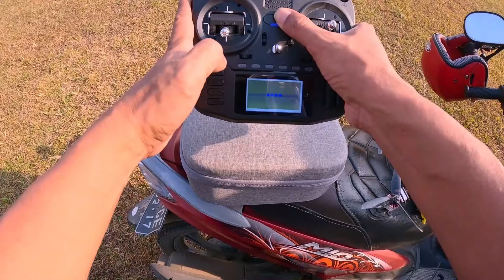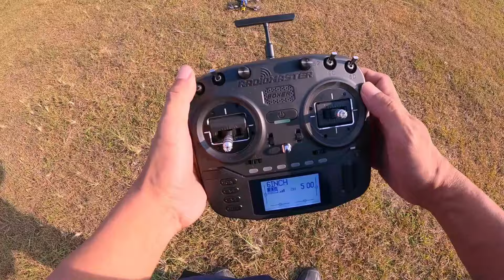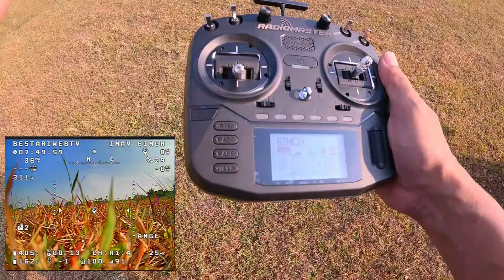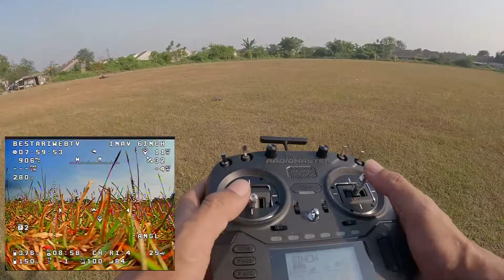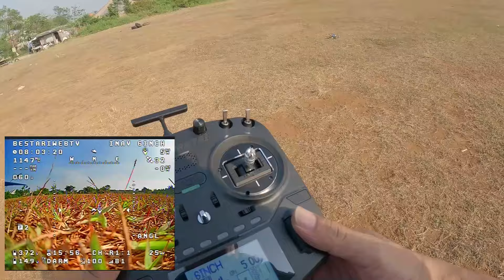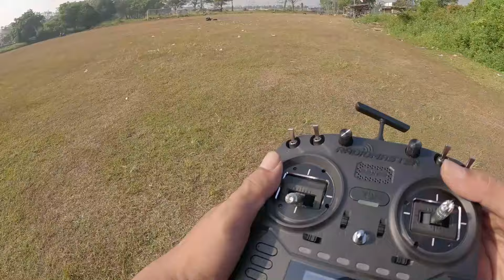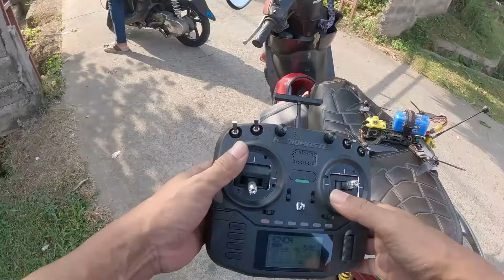Drone fpv rakitan juga bisa stabil mirip aerial | fitur mode altitude hold drone fpv rakitan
Video test fitur altitude hold dan position hold di drone fpv rakitan 6 inch menggunakan configurator INAV 7.1. Untuk anda para pemula yang ingin drone fpvnya stabil mirip drone aerial, bisa diam di satu titik, tonton video ini sampai selesai. Spesifikasi drone fpv rakitan yang saya pakai di video ini

Frame Mark4 6 Inch
FC Speedybee F405 V4
ESC JHEMCU Ruibet 55A
GPS Rush FPV Glonass with compass
VTX AKK FX3 Ultimate DVR 1000mW
Gemfan Hurricane 6045
T-Motor Velox 2207 V3 2550KV
Batterai Li-ion 21700 4s

Untuk teman teman yang berminat rakit drone sendiri atau mau saya rakitkan, bisa baca infonya dibawah ini: